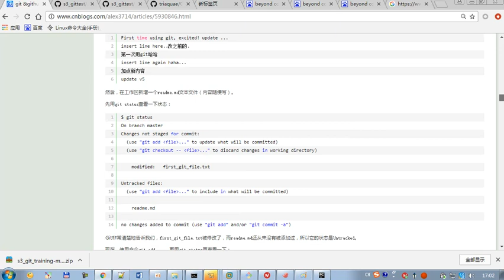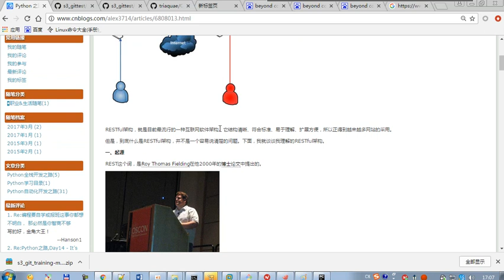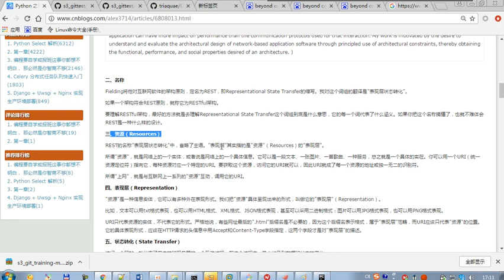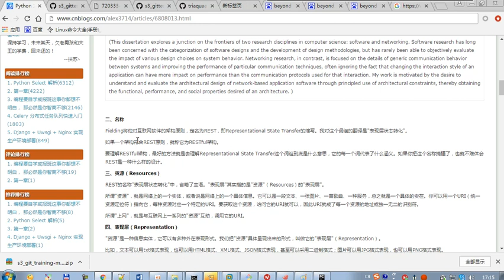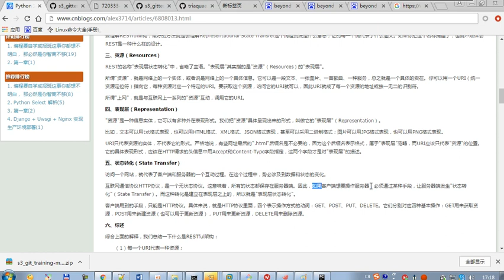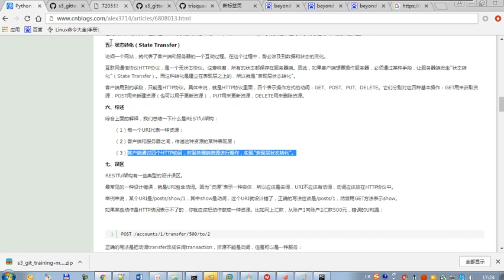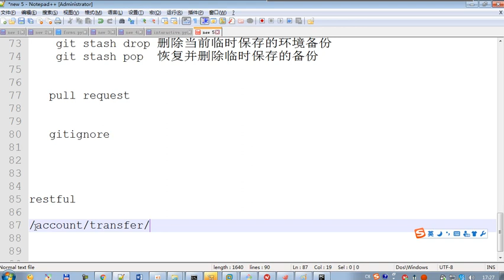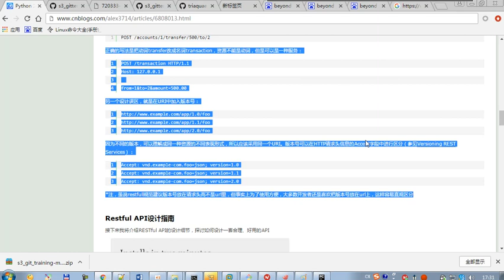06 python 全栈三期 restful规范介绍